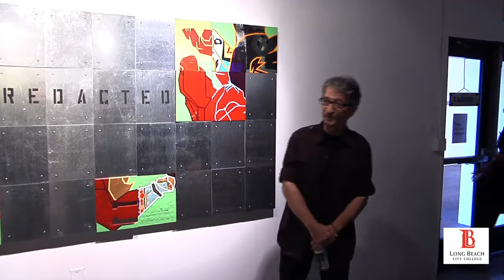LBCC - Artist Talk - Alex Kritselis